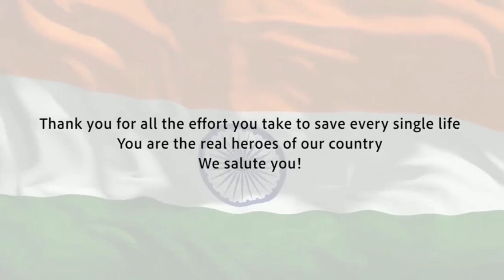How to Test Corona In Telangana | How To Test COVID 19 Test | Telangana Corona Cases | VTV Telugu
WatchHow to Test Corona In Telangana | How To Test  COVID 19 Test  | Telangana Corona Cases | VTV Telugu